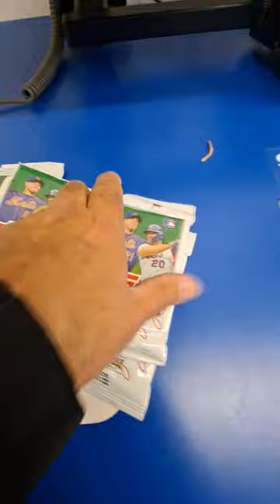FIVE BELOW SCORE OF TOPPS CARDS!